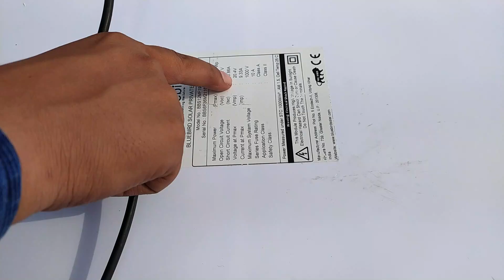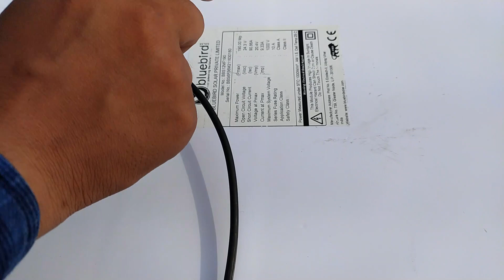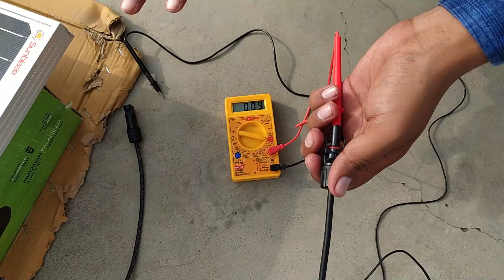Bluebird 190W solar panel load and current test unbelievable result 😱